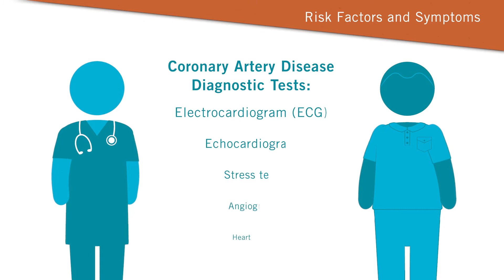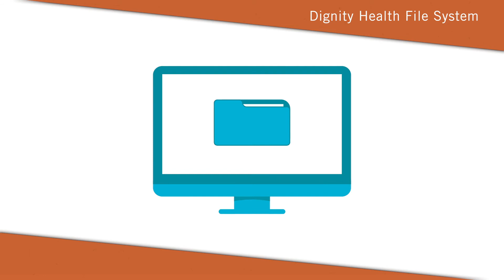Heart Disease: Symptoms and Treatment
Heart disease is one of the most prevalent diseases that Inland Empire Dr. Mr. Wasif Ali treats.

It's important to understand the symptoms of heart disease and how to treat it.